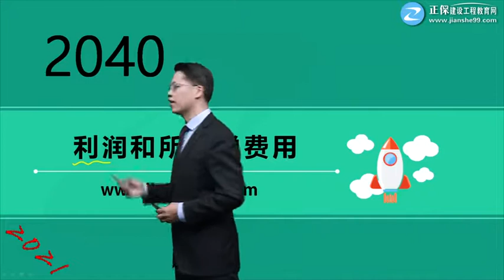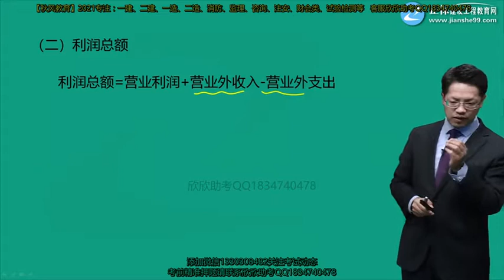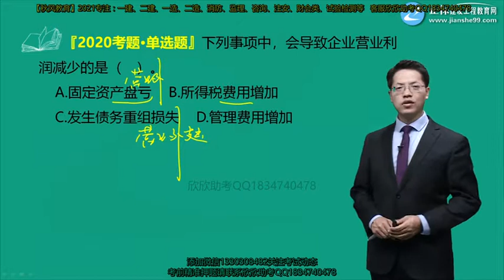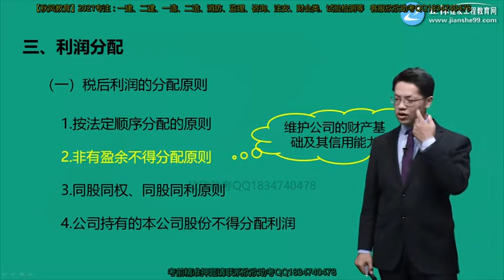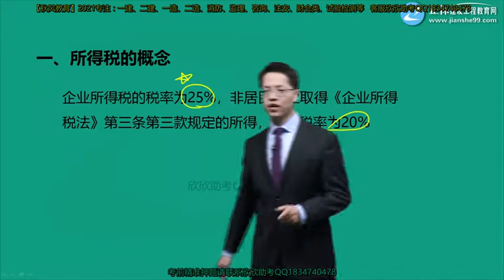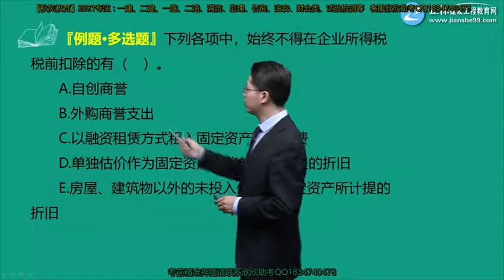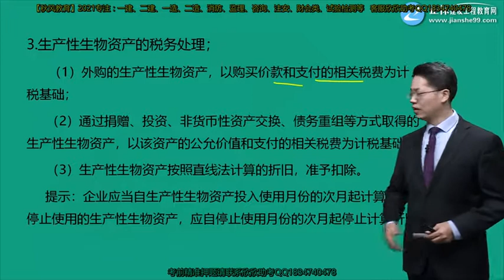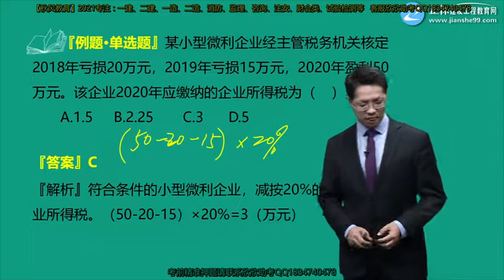2021年一级建造师 《建设工程经济》基础精讲班 JG网 达江 第01讲利润和所得税费用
2021年一级建造师 《建设工程经济》基础精讲班 JG网 达江 第01讲利润和所得税费用 本频道资源来源于网络，资源仅供学习参考，不得用于商业用途，本频道不承担任何版权问题。请在下载后24小时内删除。如不同意本条款请勿使用，谢谢合作！